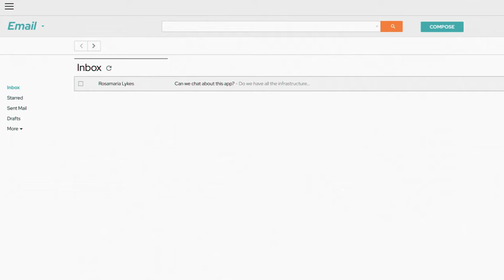Red Hat OpenShift - The Big Idea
Red Hat OpenShift is for innovation without limitation. Bring big ideas to life with the hybrid cloud platform open to any app, team, or infrastructure.